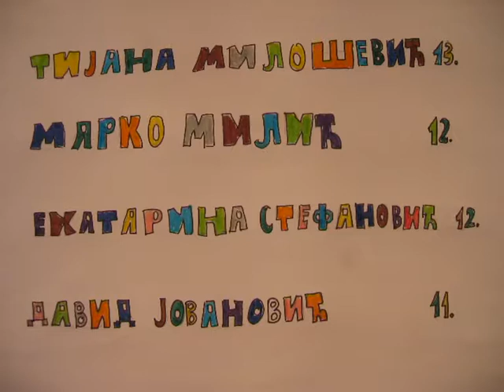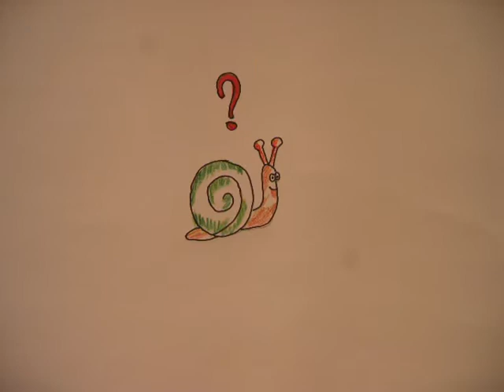SUPROTNOSTI / Dečiji Animirani Film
Animirani film "SUPROTNOSTI" su napravila deca Prve obrenovačke osnovne škole, Oktobra 2011. godine, na radionici DRAF, u prostorijama škole.
To je bio pionirski poduhvat dečije animacije u Obrenovcu, koji su podržali direktor škole, rukovodilac Kancelarije za mlade Obrenovac i mnogi drugi.

Deca animatori:
1. Tеodora Milеnković      13 godina
2. Filip Stanišić              12 godina
3. Kristina Gagić       12 godina
4. Lazar Stanarеvić      10 godina
5. Tijana Milošеvić       13 godina
6. Marko Milić       12 godina
7. Ekatarina Stеfanović     12 godina
8. David Jovanović      11 godina
9. Lazar Simić        10 godina
10. Đorđе Pеtrović      10 godina
11. Milan Mitović              12 godina
12. Nikola Sjеkloća      12 godina
13. Anđеla Jasnić      10 godina
14. Pavlе Prеlić       12 godina
15. Tеodora Bojanić      14 godina
16. Milеna Srеćković      13 godina

Instruktor animacije : Miroslav Simonović
Asistent instruktora animacije: Jasna Dramićanin
Montaža: Nikola Petrović
Muzika: deca sa Draf-a
Autor: Jasna Dramićanin
Produkcija: DRAF
Celokupan materijal na sajtu je zaštićen autorskim pravom.